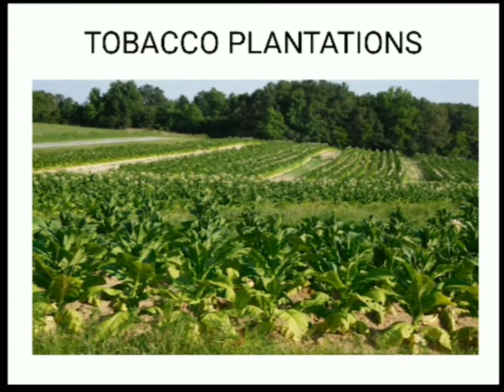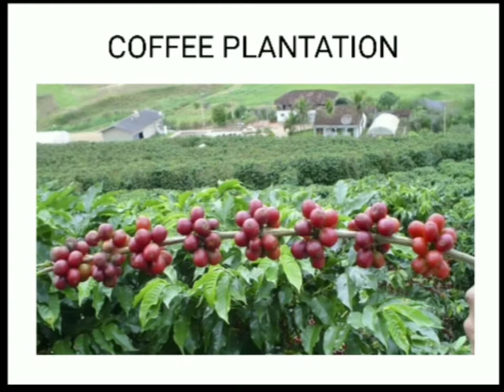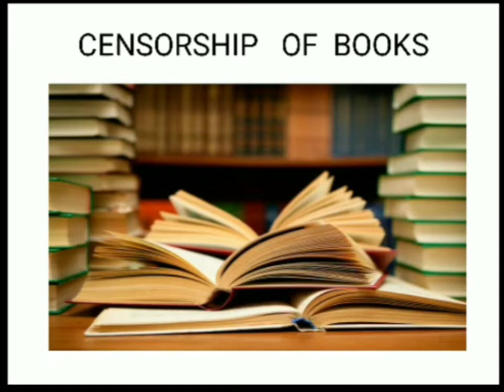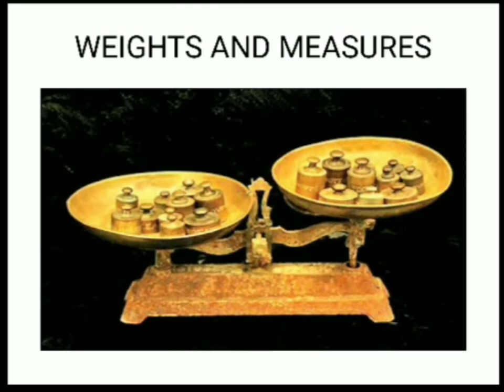Class 9, History, Abolition of Slavery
Abolition of Slavery